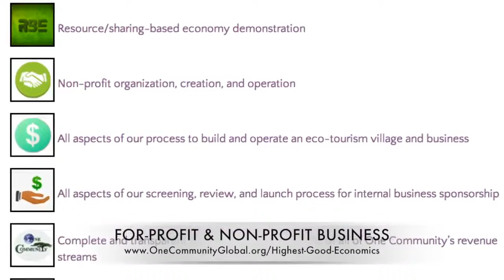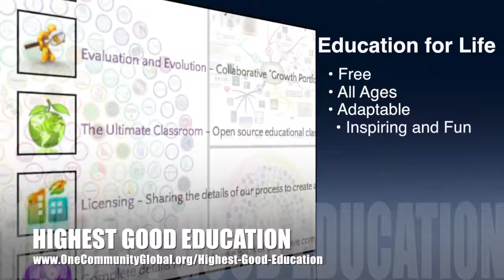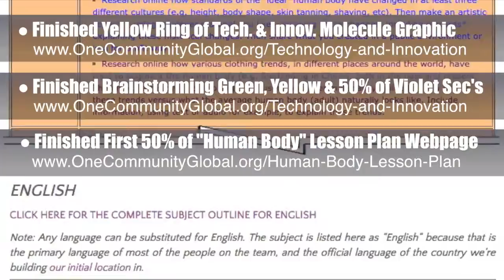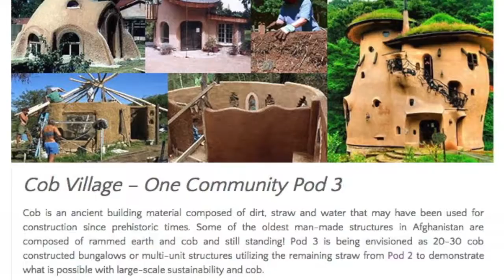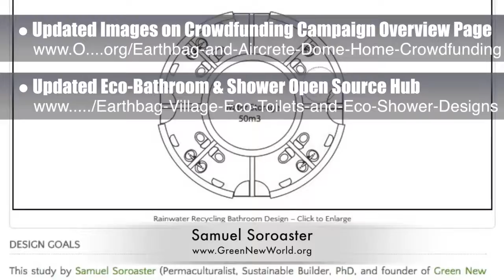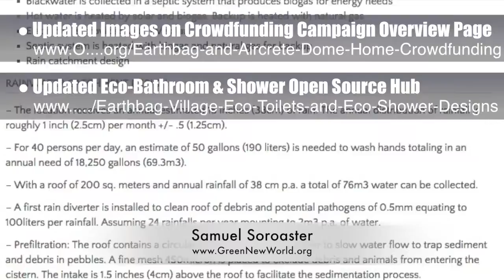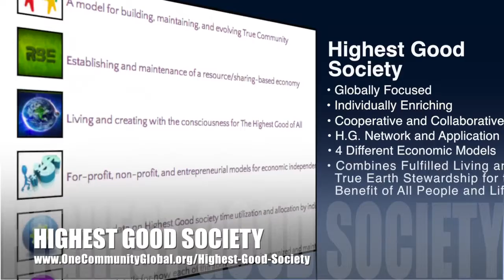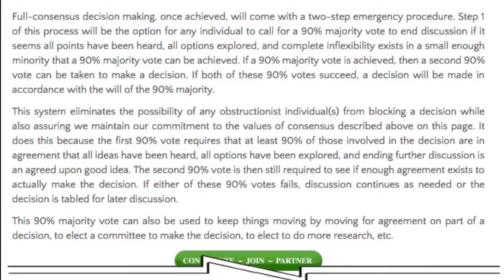One Community Weekly Progress Update #103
Widespread And Lasting Living-Style Reform | A New Way to Live | Creating Communities | Sustainable Community | Holistic Ecology | Eco Villages | Ecological Reform | Green Living Reform | A World that Works for Everyone | One Community | Weekly Progress Update #103

WIDESPREAD AND LASTING LIVING-STYLE REFORM
INTRO: @1:00
SUMMARY: @9:22

We are open source and free-sharing do-it-yourself designs for these areas first:
FOOD: